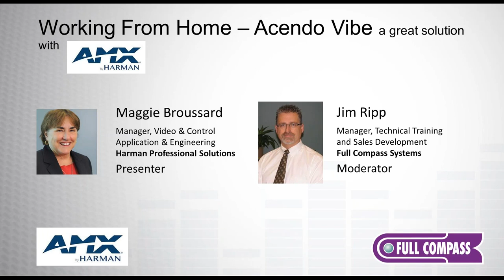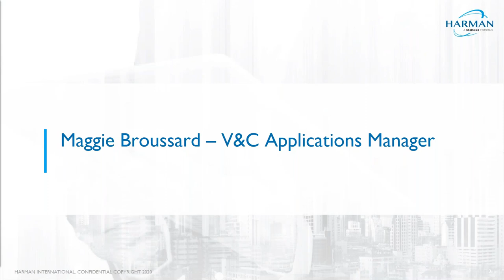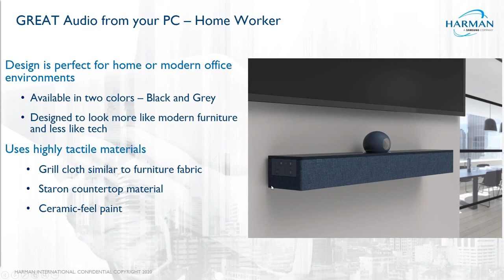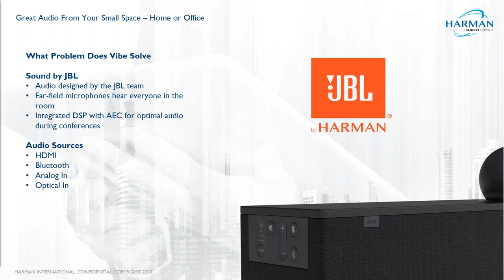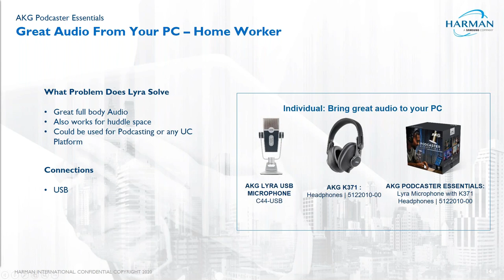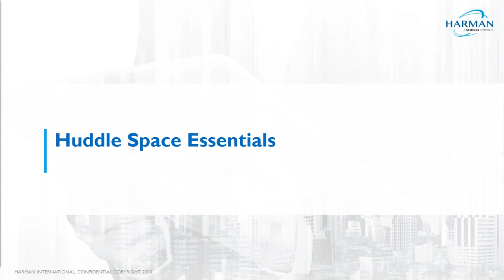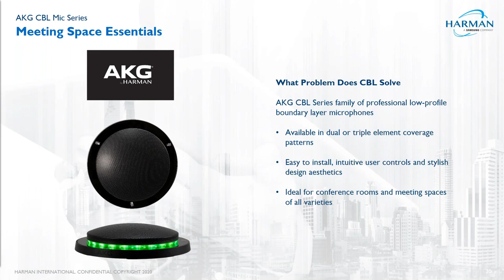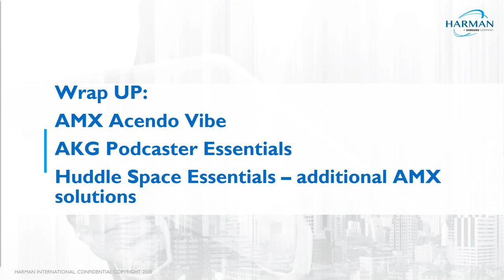Webinar: Work From Home Solutions With AMX by Harman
In this session, Harman’s Maggie Broussard will introduce you to the AMX Vibe Product line: the Acendo Vibe 2100 and 5100. She will discuss their technical specifications, installation, and capabilities. Recorded May 20, 2020.